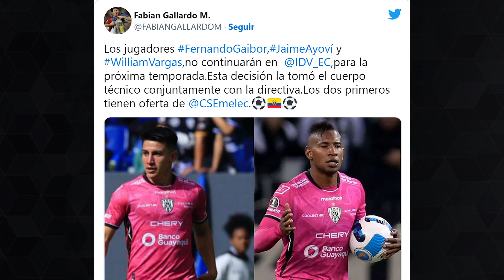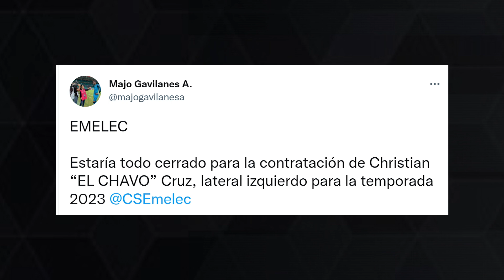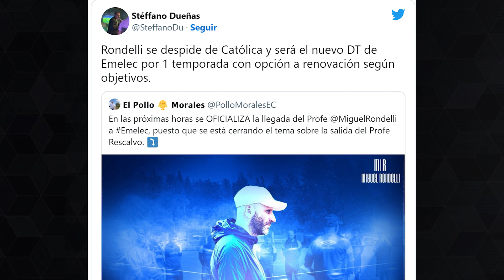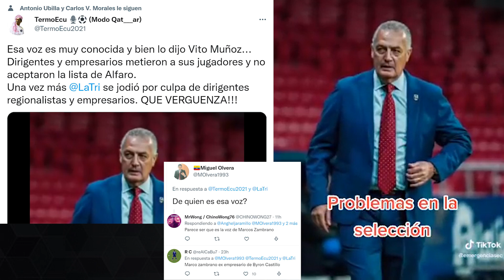SE FITRA VIDEO! JUGADORES LE LLORARON A GUSTAVO ALFARO PARA Q NO RENUNCIE | CRACK D LDU AL ASTILLERO